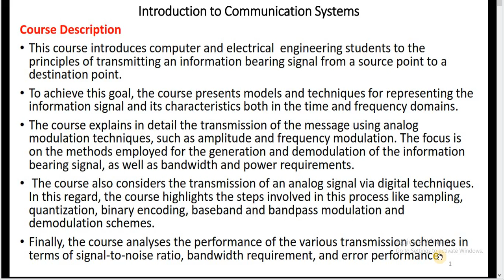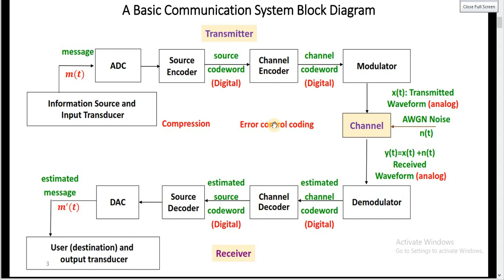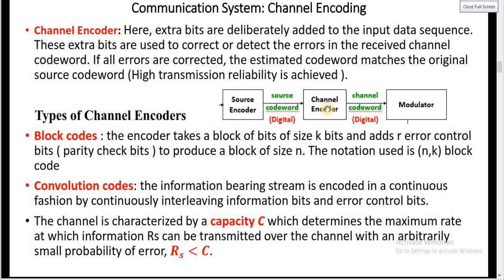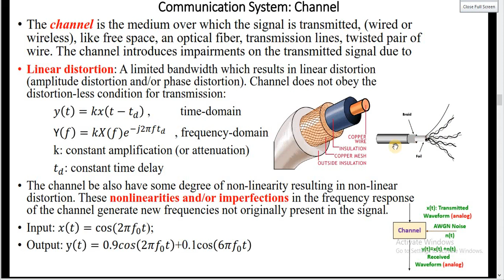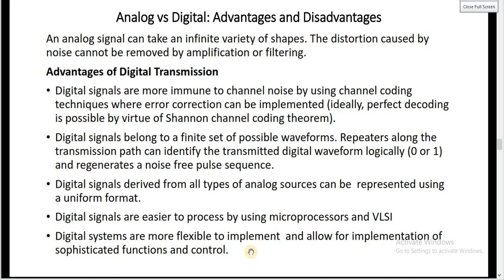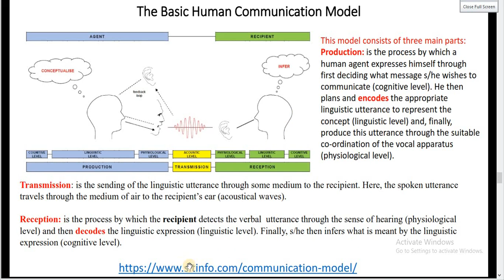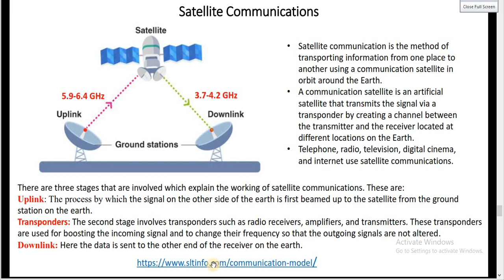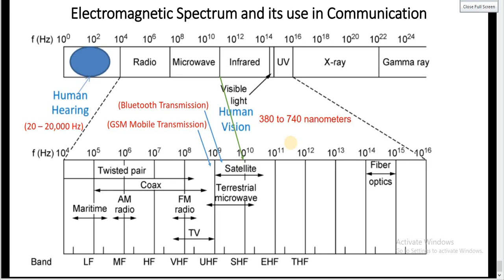Communication Systems 1. Introduction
In this lecture we give a general overview of the course that we intend to cover in this series of lectures. A detailed block diagram of a communication system is presented and the function of each block is explained. Several examples of communication systems are briefly explained.